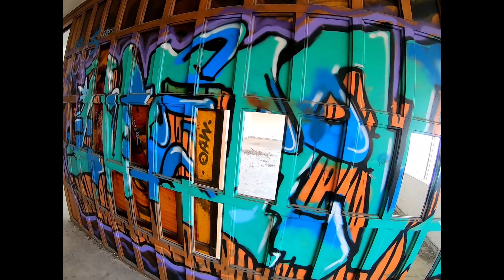cine abandonado en Guadalajara 🎞️🎥🎬👻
paseo por un cine que tenía varios pisos y funcionaba hace unos 20 años oas